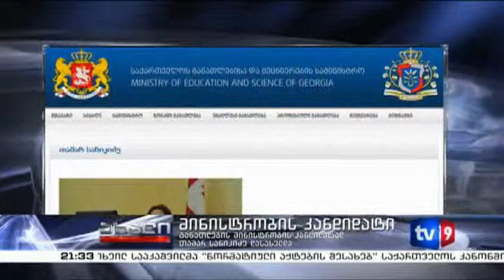ახალი 9 | მინისტრობის კანდიდატი | 16.07.13